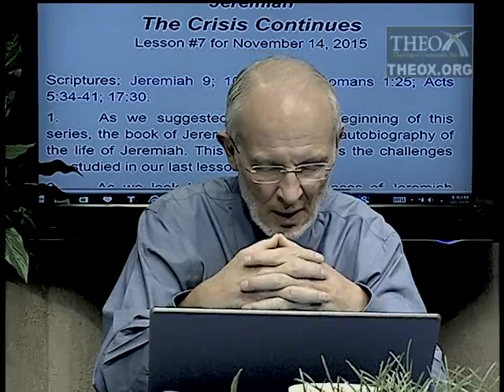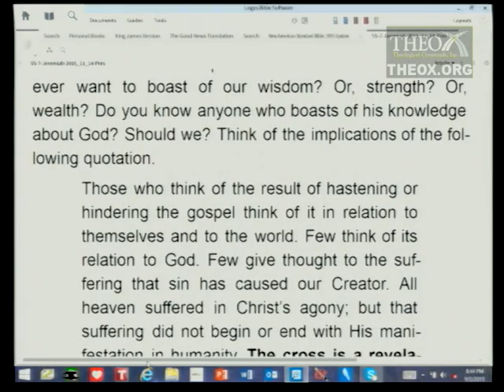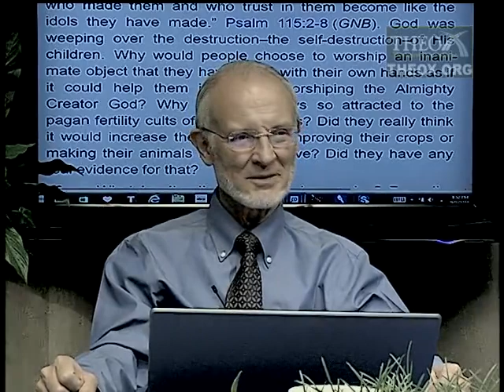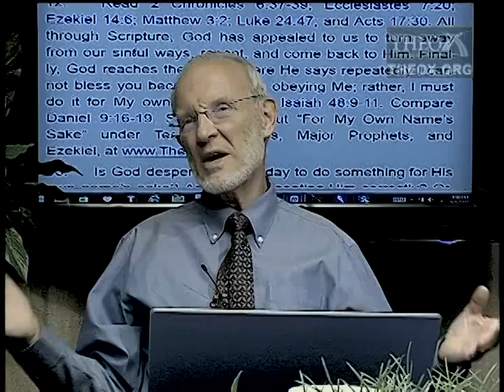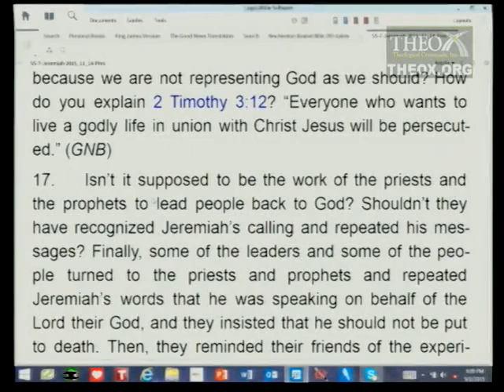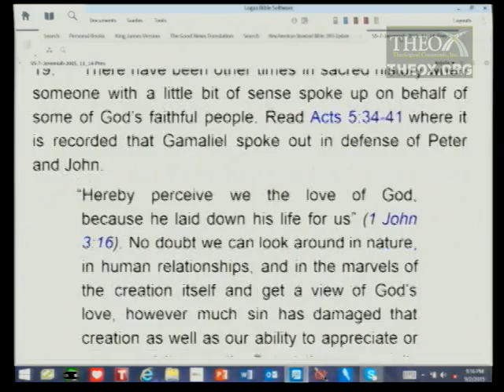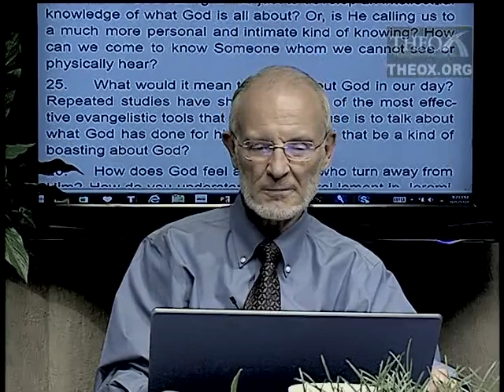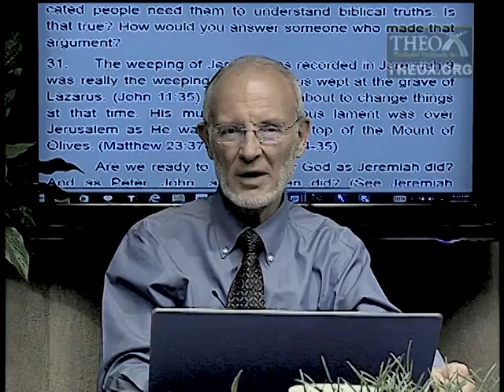7. The Crisis Continues (November 14) Ken Hart Sabbath School 2015 Q4 L7 "Jeremiah"